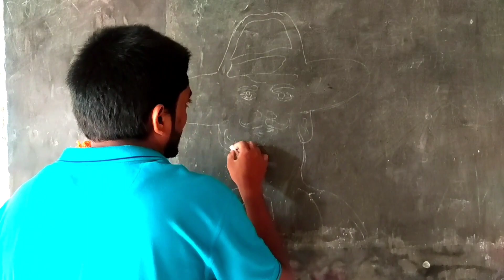Bhagat singh ji art|| bhagat singh chalk criation on black board||by Ganesh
Things Used :-
* Black board
* white chalk

In this video | show you how to draw Bhagat sing ji drawing on black board,using white chalk step by step for beginners.
Hope you enjoyed the vidio.

                                   Art by:- Ganesh prajapati

Ganesh prajapati